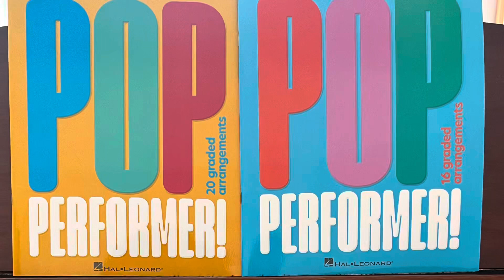Hallelujah 🎤Pop Music Grade3️⃣Piano